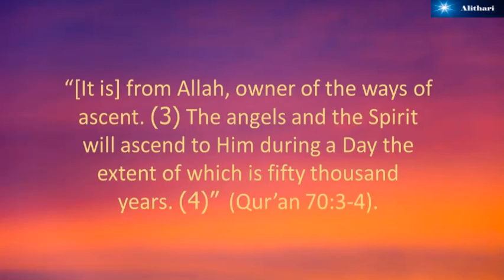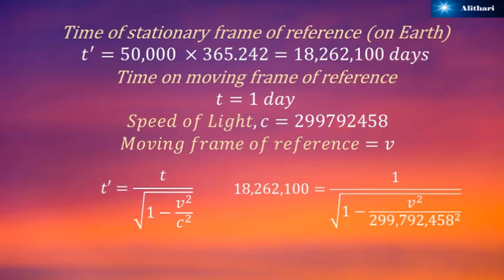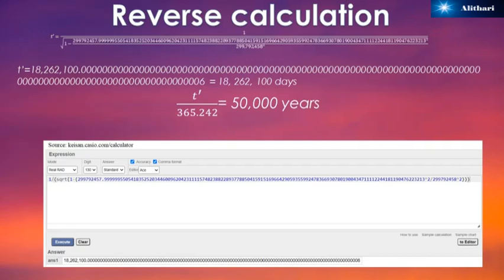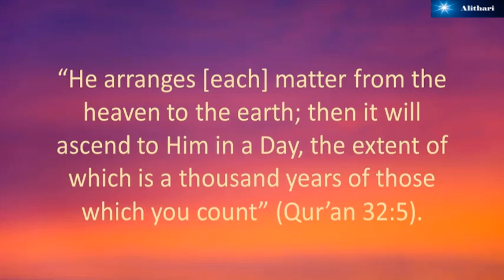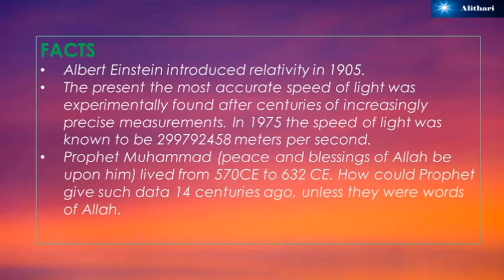Relativity in Quran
The video shows the ascent of angles could be nearly or equal to the speed of light in the given context. The calculation is based on Einstein's special relativity and using the data from Chapter 70 verse 4,  from Quran. The video shows in the given context the speed of the ascent is  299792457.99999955 m/s. “As you approach the speed of light, time continues to slow down. At the speed of light, time stops. This means for a photon moving at the speed of light when it is absorbed in your retina, it is the same instant it was emitted at the Big Bang 14 Billion years ago..” (Tyson, 2016). In almost all the major religions they are considered to be beings of light. Could there be invisible radiation or form of light such as ultraviolet or infrared that is unknown to man?